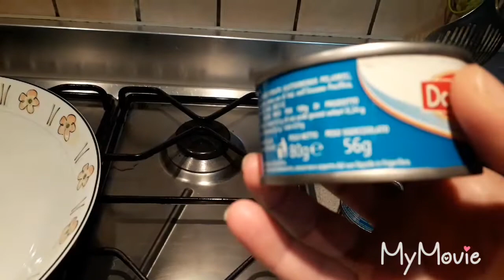POLPETTONE DI TONNO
Facile,leggero, sano,con pochi ingredienti...da provare..😋😋😋